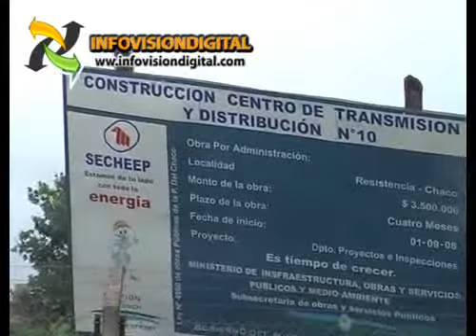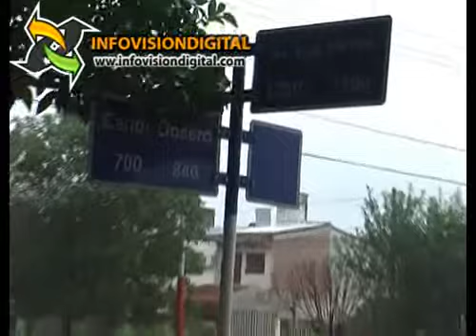vecinos indignados por cortes de energía.flv